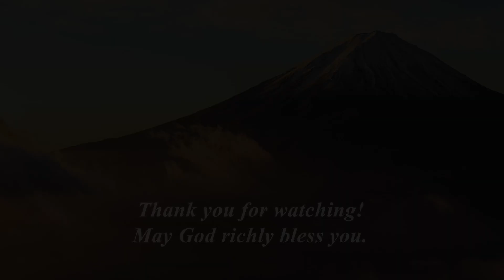「喜びの歌と共に朝を迎えさせてくださる」"Rejoicing comes in the morning” 西村保大佐補 for Dec 31th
(English Below)
2021年も大みそかを迎えています。
今年は皆さんにとってどのような1年であったでしょうか。

今週は、2021年の締めくくりとして、救世軍日本軍国の書記長官である西村保大佐補に「喜びの歌と共に朝を迎えさせてくださる」と題して聖書よりメッセージを取り次いでいただきました。

来年も皆様のうえに神様の豊かな祝福がありますようお祈りしています。

Today is New Year's Eve
What kind of year was this year for you?
This week, Chief Secretary in Salvation Army Japan, Lt-Colonel Tamotsu Nishimura shares a message "Rejoicing comes in the morning”

May God richly bless you all.

聖書箇所　Scripture
■‭‭‭‭詩篇‬ 30:1-13 ‭新共同訳‬‬
1 【賛歌。神殿奉献の歌。ダビデの詩。】
2 主よ、あなたをあがめます。 あなたは敵を喜ばせることなく わたしを引き上げてくださいました。
3 わたしの神、主よ、叫び求めるわたしを あなたは癒してくださいました。
4 主よ、あなたはわたしの魂を陰府から引き上げ 墓穴に下ることを免れさせ わたしに命を得させてくださいました。
5 主の慈しみに生きる人々よ 主に賛美の歌をうたい 聖なる御名を唱え、感謝をささげよ。
6 ひととき、お怒りになっても 命を得させることを御旨としてくださる。 泣きながら夜を過ごす人にも 喜びの歌と共に朝を迎えさせてくださる。
7 平穏なときには、申しました 「わたしはとこしえに揺らぐことがない」と。
8 主よ、あなたが御旨によって 砦の山に立たせてくださったからです。 しかし、御顔を隠されると わたしはたちまち恐怖に陥りました。 9 主よ、わたしはあなたを呼びます。 主に憐れみを乞います。
10 わたしが死んで墓に下ることに 何の益があるでしょう。 塵があなたに感謝をささげ あなたのまことを告げ知らせるでしょうか。
11 主よ、耳を傾け、憐れんでください。 主よ、わたしの助けとなってください。
12 あなたはわたしの嘆きを踊りに変え 粗布を脱がせ、喜びを帯としてくださいました。
13 わたしの魂があなたをほめ歌い 沈黙することのないようにしてくださいました。 わたしの神、主よ とこしえにあなたに感謝をささげます。

1 I will exalt you, Lord, for you lifted me out of the depths and did not let my enemies gloat over me.
2 Lord my God, I called to you for help, and you healed me.
3 You, Lord, brought me up from the realm of the dead; you spared me from going down to the pit.
4 Sing the praises of the Lord, you his faithful people; praise his holy name.
5 For his anger lasts only a moment, but his favor lasts a lifetime; weeping may stay for the night, but rejoicing comes in the morning.
6 When I felt secure, I said, “I will never be shaken.”
7 Lord, when you favored me, you made my royal mountain stand firm; but when you hid your face, I was dismayed.
8 To you, Lord, I called; to the Lord I cried for mercy:
9 “What is gained if I am silenced, if I go down to the pit? Will the dust praise you? Will it proclaim your faithfulness?
10 Hear, Lord, and be merciful to me; Lord, be my help.”
11 You turned my wailing into dancing; you removed my sackcloth and clothed me with joy,
12 that my heart may sing your praises and not be silent. Lord my God, I will praise you forever.